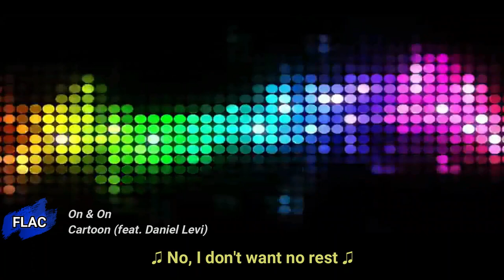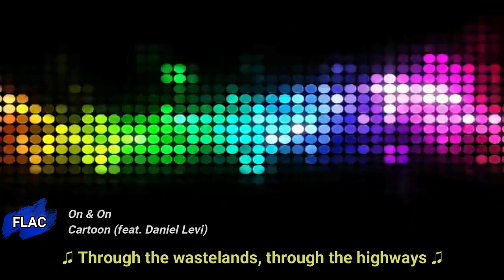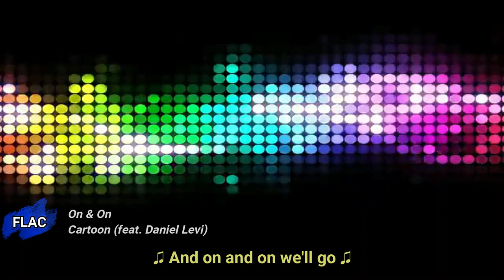Cartoon, Daniel Levi - On & On (No Copyright Flac / Lyric Video)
Cartoon, Daniel Levi - On & On | Lyrics/Letra | NoCopyrightFlac 🎧

Lyrics/Letra:
Cartoon feat. Daniel Levi - On & On

🍁 For more No Copyright Flac Music with Lyrics!